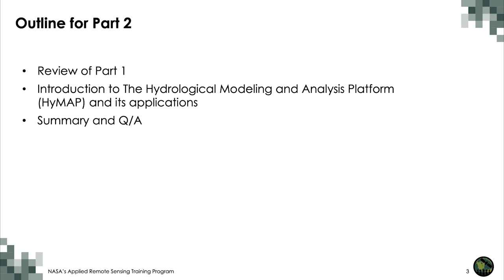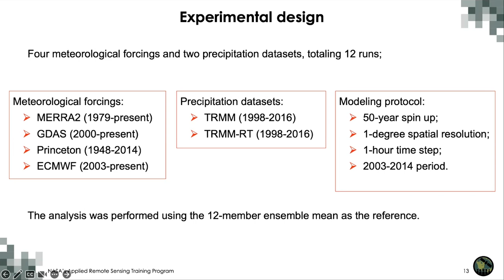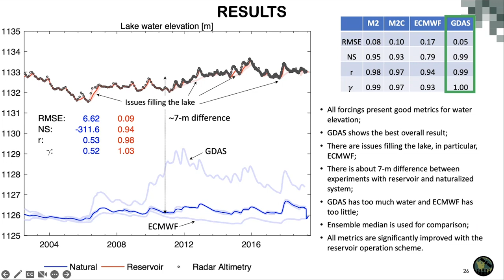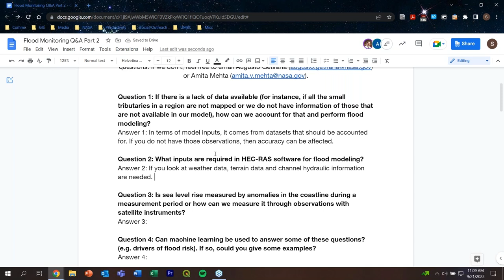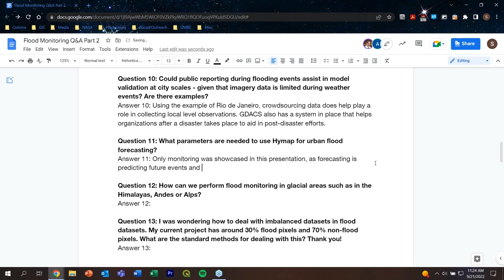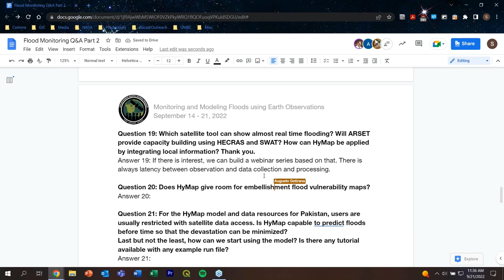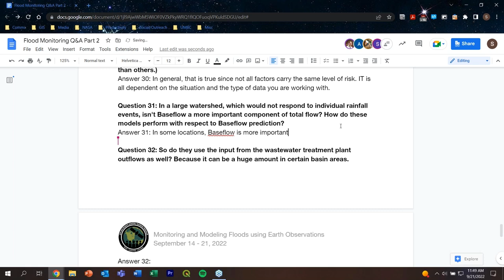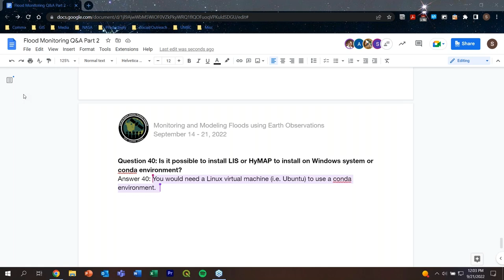Overview of Flood Modeling, Part 2/2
Monitoring and Modeling Floods using Earth Observations

Part 2: Overview of Flood Modeling

Trainers: Augusto Getirana, Amita Mehta
   - Overview and flood case demonstration using LIS-HyMAP
   - Q&A

You can access all training materials from this webinar series on the training webpage